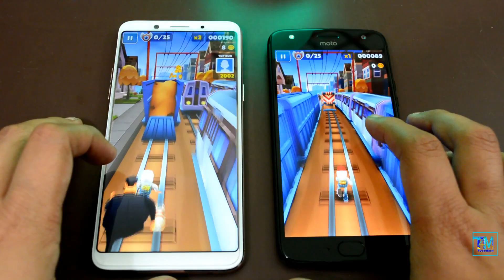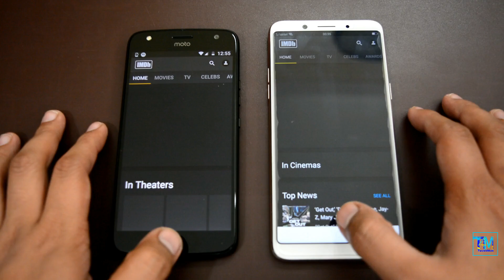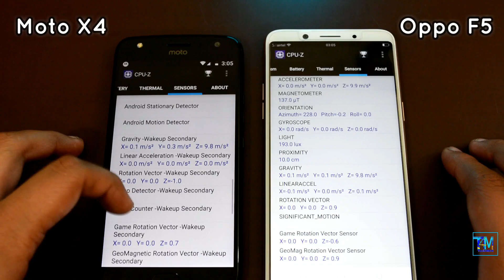हिन्दी Moto X4 vs Oppo F5 Camera Comparison & In Depth Review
An In Depth review with Pros & Cons between Moto X4 and Oppo F5 after using both the devices for  10 days, covering all the aspects specially camera, whole video has been recorded using front camera of both these phones.